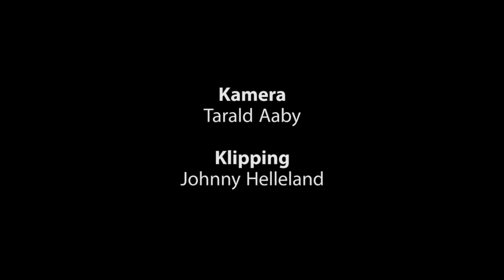Howard Maple Live@Munchen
Howard Maple tweaking stuff @ Cafe Munken 1. Mars 2014. VJ is Johnny Helleland